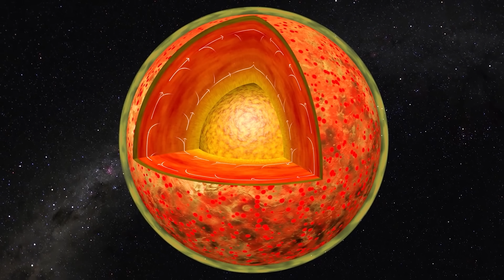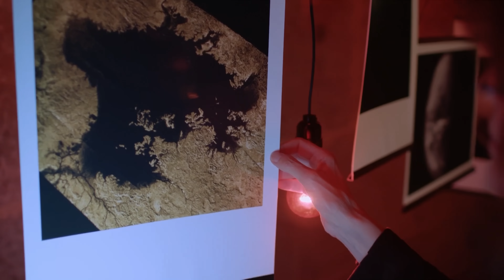太陽系最神奇的神秘景觀！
到目前為止，我們在這個頻道的影片中向大家介紹了很多太陽系中各種行星和衛星的特別景觀。
不過，太陽系這麼廣大，當然還有很多值得一看的地方。
應各位觀眾的熱烈要求，今天我們要為大家介紹的就是太陽系特色景觀的最新集錦。

米德撞擊坑（金星）
梅杜莎槽溝層（火星）
蓋爾撞擊坑（火星）
伽利略地區（木衛三）
麗姬亞海（泰坦）